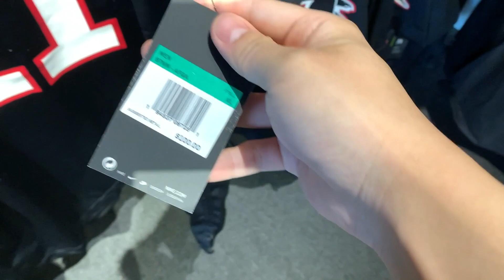Checking Out The New Atlanta Falcons and ATLUTD Team Store At Atlantic Station 애틀란타 팔콘스 스토어 둘러보기!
GEAR UP! New Official Team Store for Atlanta Falcons and Atlanta United is now open at Atlantic Station. It is 2.5x the size of the old one, and with the latest merch on the market. Check it out!